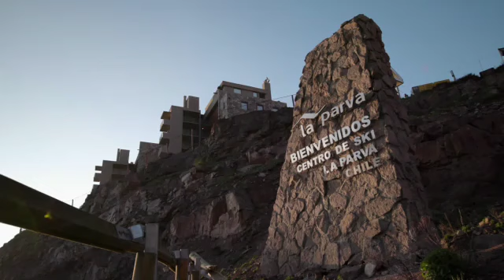Proyecto Arca / Sapito de la Parva